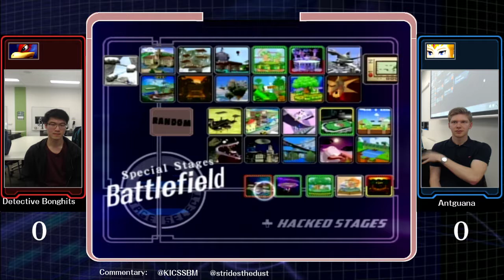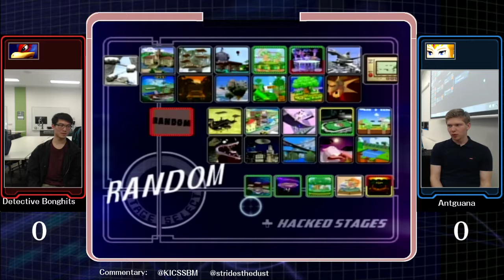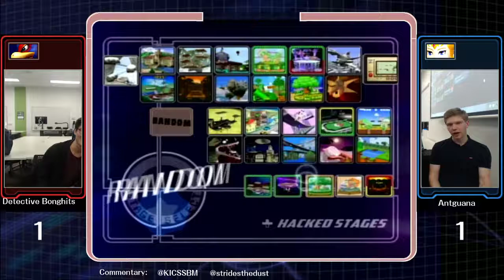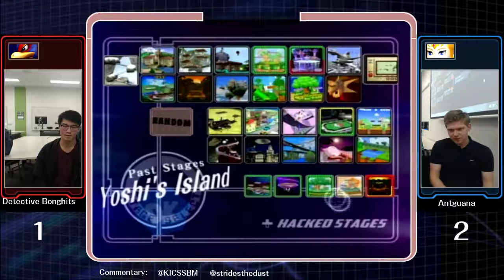Mushroom Cup: Melee Amateur Bracket: Detective Bonghits (Falco) vs Benjo (Sheik)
Losers Semis, 28th of August 2017